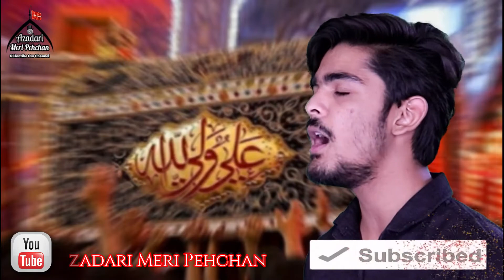Ghamgeen Ye Zmin Hai ||Ali Jawwad || 2020 21st Ramzan Shahadat e Ameeral Momeneen HD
Shahadat e Ameeral Momeneen a.s
Ghamgeen Ye Zami Hai...
Reciter...Janab Ali Jawwad Husaini
Kalam. Janab Shakir Hussain (Nazan)
Camera... Farhan Haider
Editor... Ali Rizvi
19th, 20th, 21st Ramzan 1441 Hijri
13th, 14th, 15th May 2020
Azadari Meri Pehchan

Sayed Azam Ali Rizvi Jarchvi

Hash Tag..